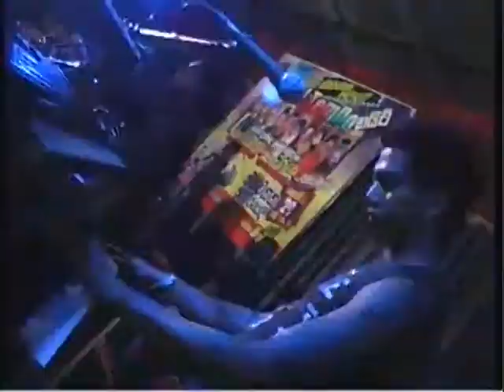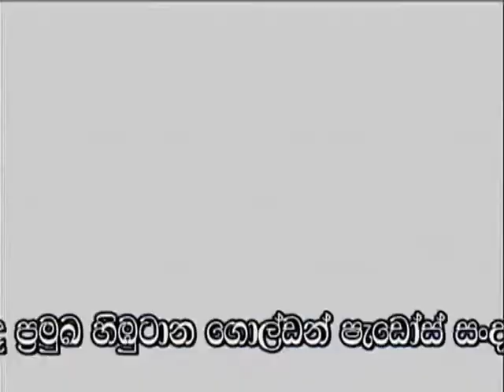Paara Pura - Golden Shadows Live Music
Tharaka Duminda With Himbutana Golden Shadows

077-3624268